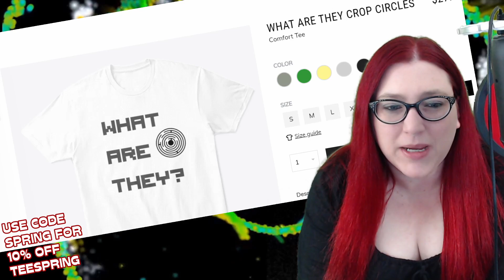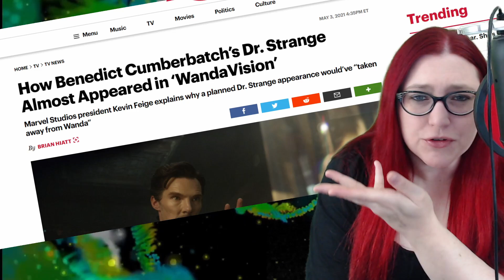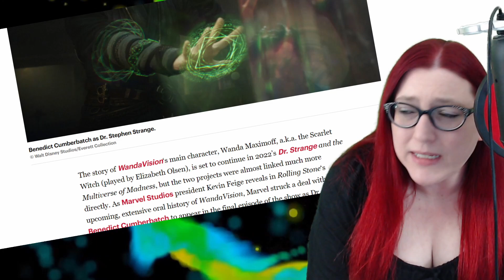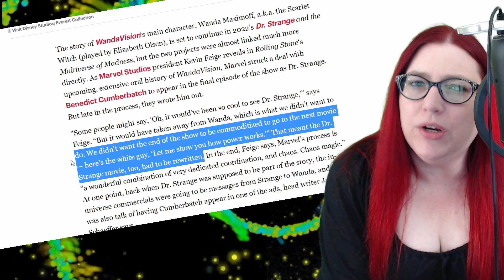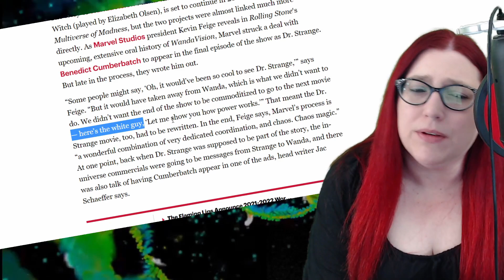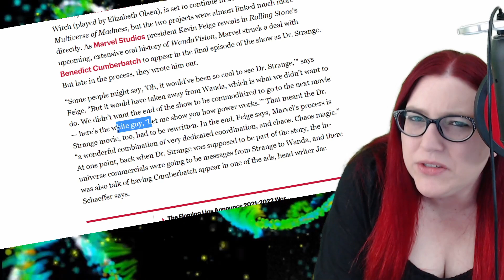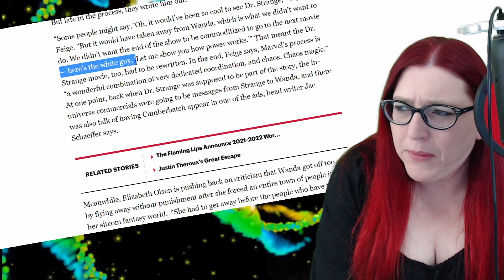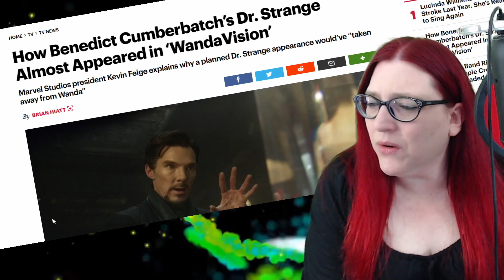Doctor Strange REMOVED FROM WandaVIsion Because He's...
Alright, this is odd. Marvel producer Kevin Feige has revealed some amazing news about Doctor Strange and his removal from WandaVision.

You're gonna stop using the pre programmed accounts to come after me every day or else I'll keep making these videos.